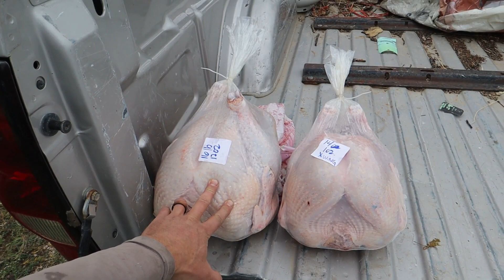Butchering Our Thanksgiving Turkeys - Aleman Homestead 49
Butcher day, some tips/tricks, Turkey got me!